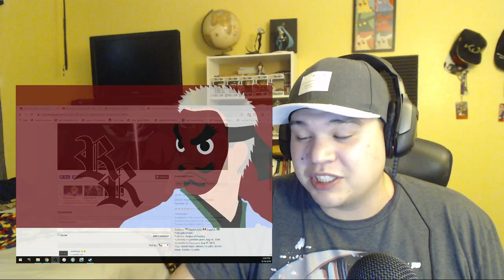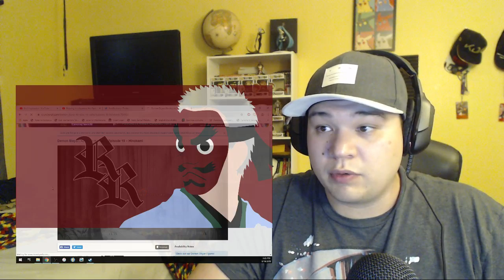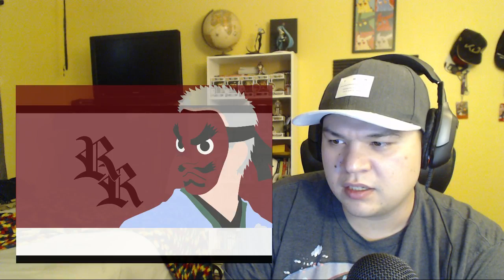Demon Slayer: Kimetsu no Yaiba Episode 19 Reaction! HOLY MOLY!!!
Best Episode so far. No question. Breathtaking. Beautiful. Words cannot describe the beauty I just saw.